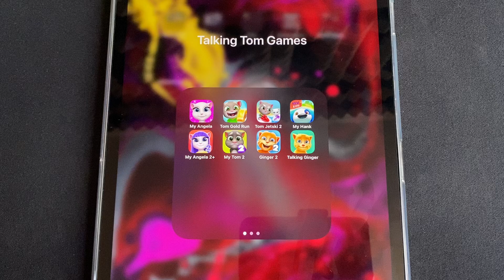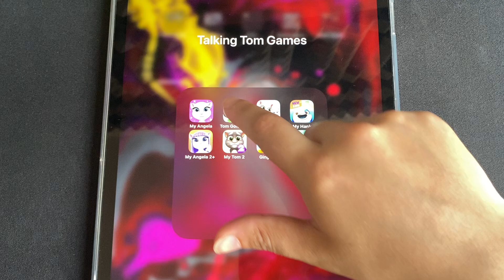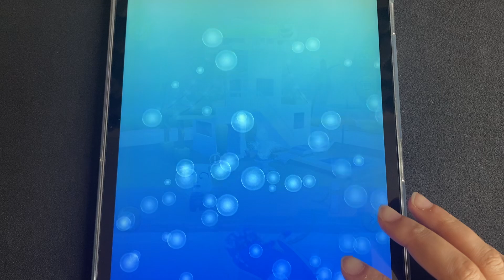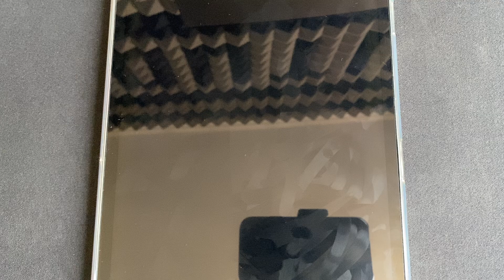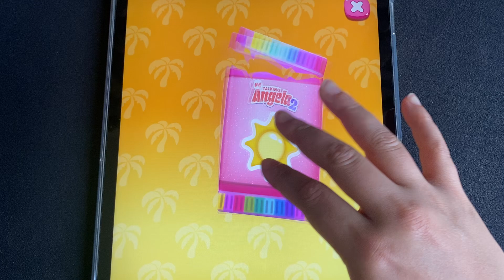My Angela, Tom Gold Run, Tom Jetski 2, My Hank, My Angela 2, My Tom 2, Ginger 2, Talking Ginger